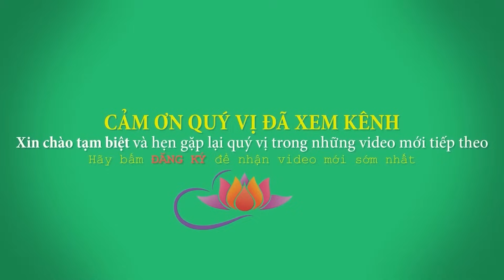Tuyệt Đối Không Được Làm 9 Điều Này Nếu Muốn Được Bình An - Hay lắm. Thầy Thích Trí Huệ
Facebook: Thích Trí Huệ (trang có tick xanh)